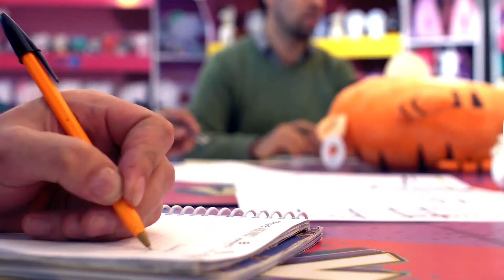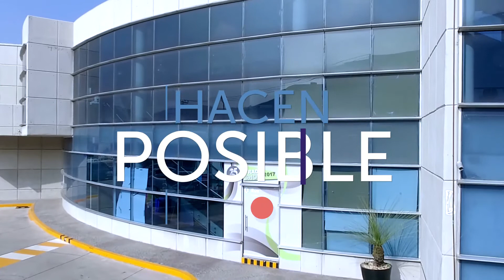Corporativo RUZ 25 años